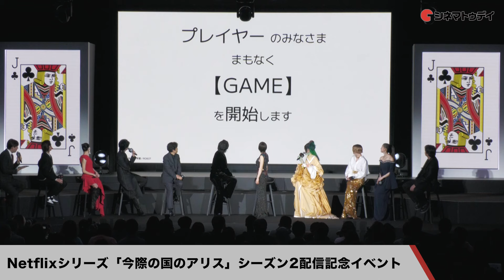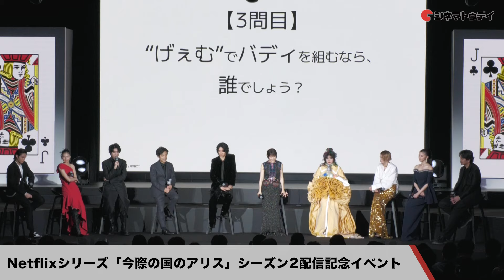【トークノーカット】「今際の国のアリス」山﨑賢人、土屋太鳳、三吉彩花、仲里依紗ら登場！シーズン2配信記念イベント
Netflixシリーズ「今際の国のアリス」シーズン2配信記念イベントに、山﨑賢人、土屋太鳳、三吉彩花、桜田通、朝比奈彩、恒松祐里、磯村勇斗、青柳翔、仲里依紗、佐藤信介監督が登壇。

〜見どころ〜
2020年12月にNetflixで配信されたサバイバルドラマ「今際の国のアリス」の続編。生きる意味を見失っていたアリス（山崎）やウサギ（土屋）たちが、元の世界に戻ることを希望として、命懸けの“げぇむ”に挑むさまを描く。“今際の国”の謎を追いかけるアリスとウサギは、謎を解き明かすカギと思われる場所で仲間と敵、そして“げぇむ”を操る黒幕と出会う。